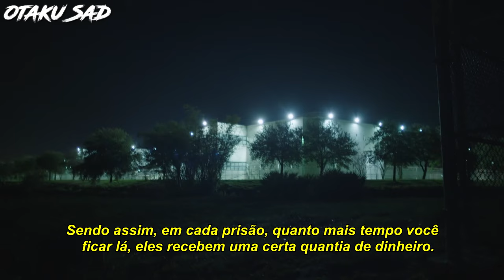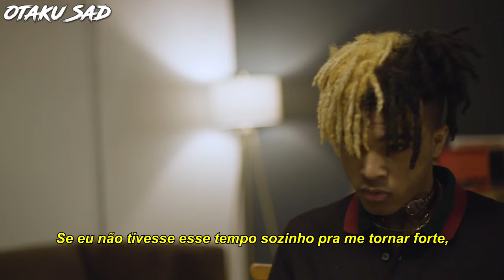XXXTENTACION: In His Own Words - Prisão (Legendado) - Parte 8